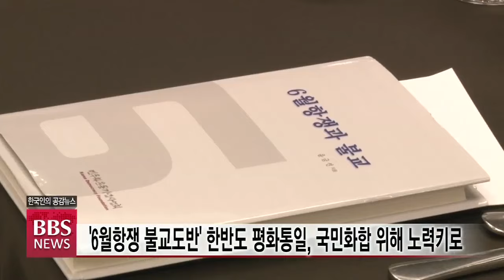[BBS 뉴스] '6월항쟁 불교도반' 한반도 평화통일, 국민화합 위해 노력키로